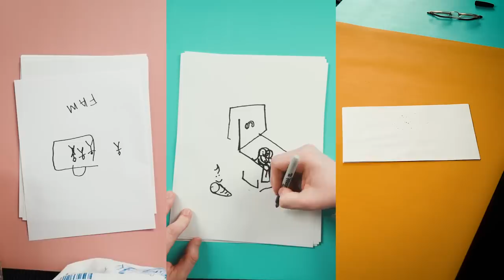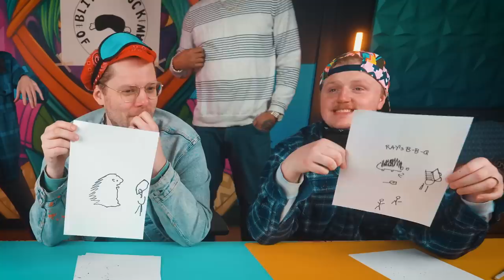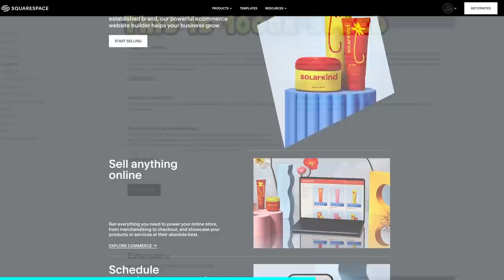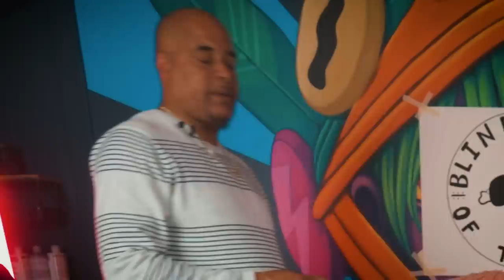Blind Art Battle: Pro Artist vs Noobs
Will a BLINDFOLD level the playing field? Pro Artist VS Noob Art Challenge

Cameras
My Main Camera Sony A7C
My 2nd Camera Sony A6600
My 3rd Camera Sony A6500

Technical
Editing/ Color Correction console
X-Rite ColorChecker Passport Video

Audio
2nd Shotgun Mic Sennheiser MKE 600

Displays
Samsung 49-Inch CRG9 Curved Monitor
Dell P2715Q 27-Inch Monitor
BenQ 27 Inch IPS Monitor
ANDYCINE A6 5.7 Inch HDMI Field Monitor